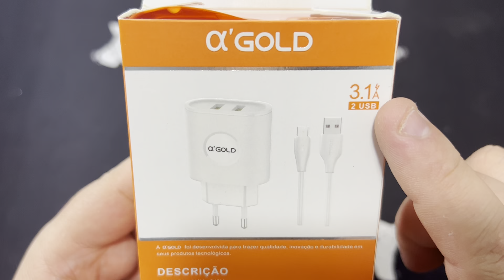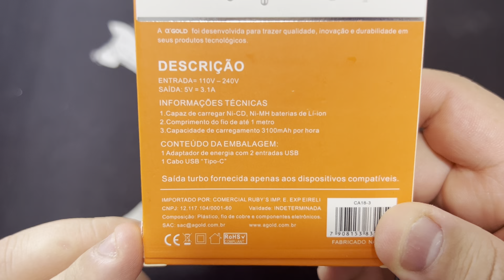Unboxing do Carregador Rápido a’GOLD CA18-3 TIPO-C 3.1A com 2 Entradas USB-A